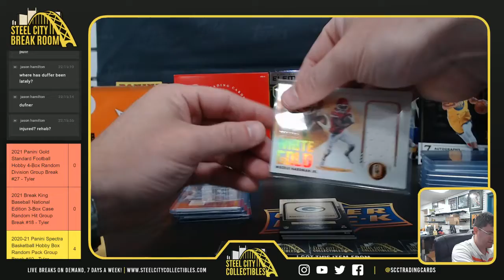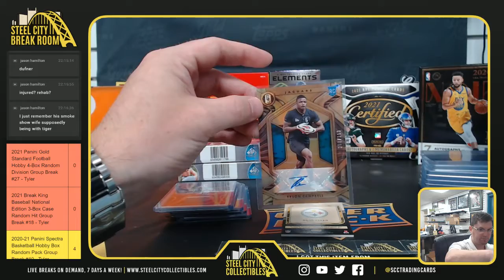2021 Panini Gold Standard Football - Brad K